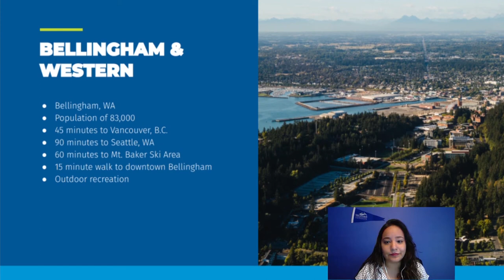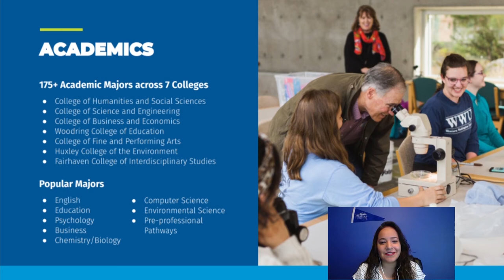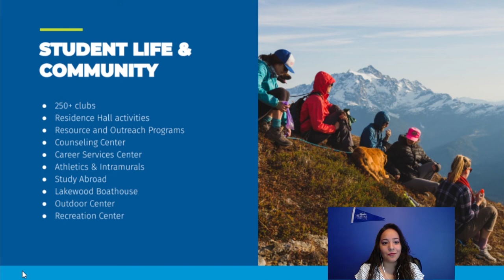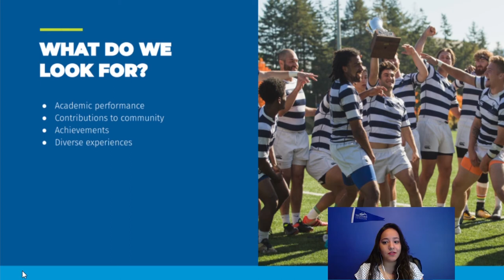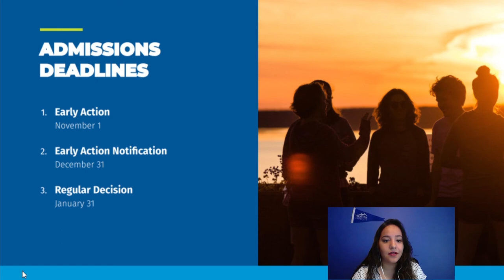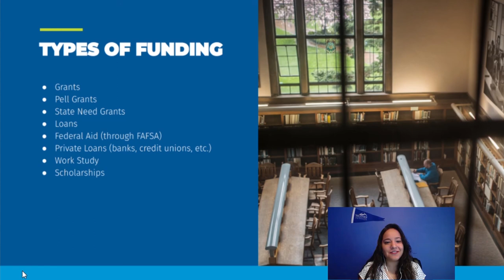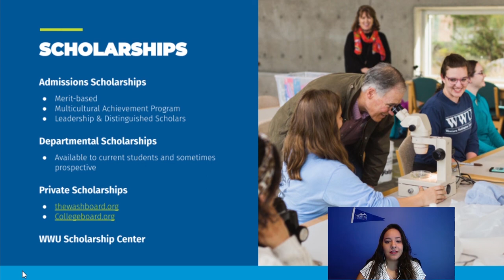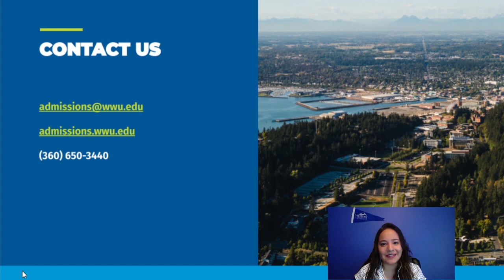How to Apply to Western Washington University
Learn how to apply to Western Washington University in this information session! In less than 30 minutes, WWU Admissions Counselor Julia Ide will share some highlights about Western, cover admission requirements, and help you get ready to apply. You'll learn everything you need to know about your transcript, college essay, activities list, letters of recommendation, and so much more.

Ready to apply to Western?

Have questions for Julia, or want to meet your admissions counselor?